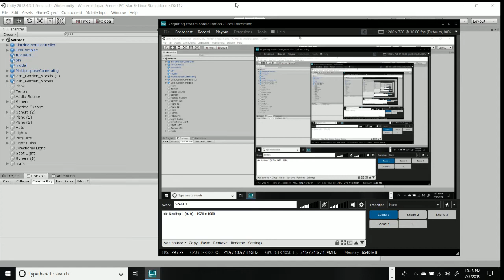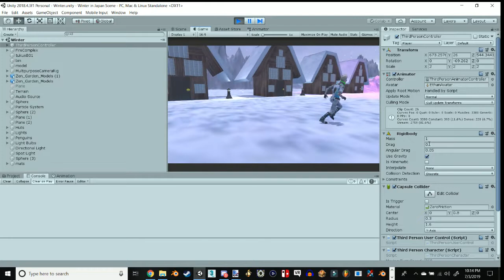A Project I worked on for Class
I had a great time being involved in such a nice Project Tools class; I owe it to my instructor for being such a cool guy. :D